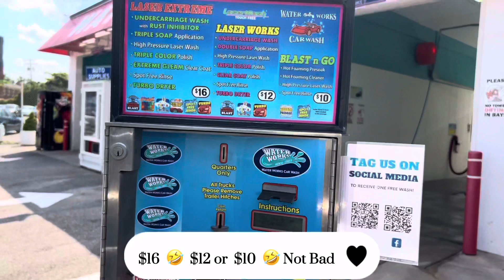Touchless Laser Car Wash Machine Sprays Water To Clean Your Car Without You Having To Touch It.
100% Touch less Car Wash Tutorial / How To Properly Wash and Dry Your Car WITHOUT Touching it! (No Swirl Marks) | Optimistic Dude |
Those Folks who Loves their Car and do not want scratch from the Car Wash this Video is for You🤘

A Mystery Box... 🎯🏆🎉🎊🎁📦🛍️💸🧞‍♂️🎅🏻🍩🍪🎮🏎️

| CaptainTonmoy  | This YouTube Channel is about to share 🚘 Luxury Car Reviews, Peoples Lives & Lifestyle, 💻 Technology & 🏆🪂🏂🤾🏻‍♂️ Gaming Videos

[Amazon and Walmart discounted Products you can buy from here]